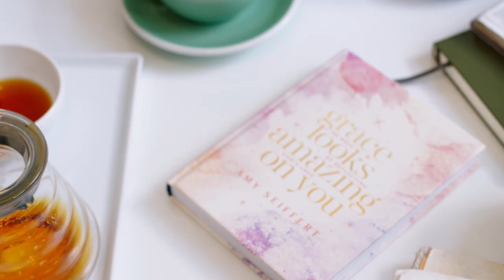Amy Seiffert: Grace Looks Amazing On You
About Grace Looks Amazing on You: 100 Days of Reflecting God’s Love by Amy Seiffert -
What if today is the perfect time to notice God’s grace in one another?
Women are so often weighed down by comparison, anxiety, and fear that the idea that grace could look amazing on them feels unbelievable. But all around us are flashes of grace, shining examples of God’s love.
Amy Seiffert says it’s the everyday moments that Jesus shines through: making time for a friend even when your to-do list is pages long; apologizing to your neighbor when you don’t want to admit you are wrong; opening the Bible when your soul feels hollow and empty.
Making the choice to accept God’s limitless love no matter what and reflecting it back to the world around you—friend, that’s when His grace looks amazing on you.
A perfect gift to affirm and encourage any woman, Grace Looks Amazing on You is a timeless Christian message packed with personal story and reflection, Scripture, and deep biblical truth. This 100-day devotional will help you change your perspective so you can confidently radiate the grace of Christ.